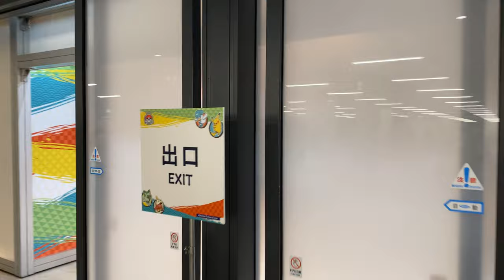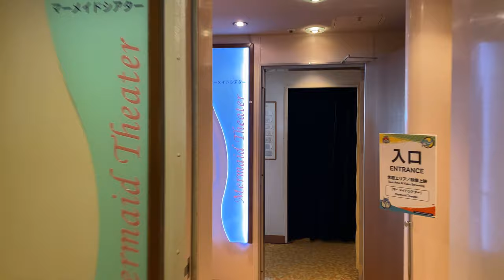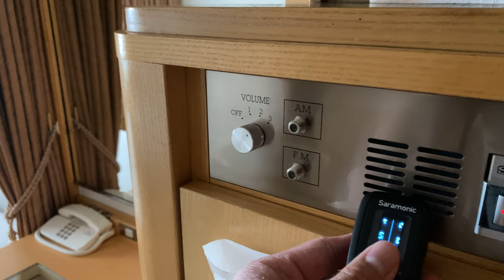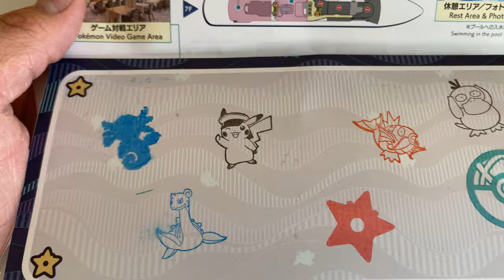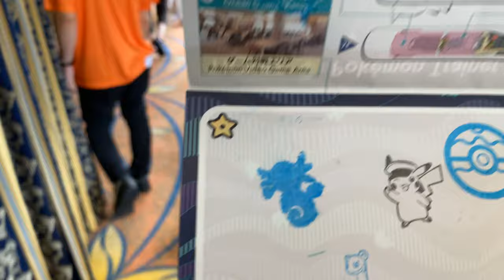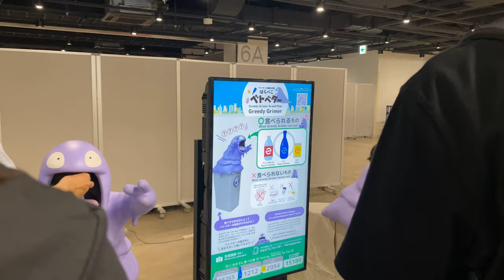Aboard a POKEMON CRUISE?! @ Yokohama, VLOG!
WOAH! For real?! This was one of the most amazing features of this Pokemon Worlds, you get to explore a cruise ship for FREE! With venues catered to battlers and traders, for Tera Raids and more! It's simply amazing how crazy this was! If only I could visit the Matsuri.

for shenanigans!